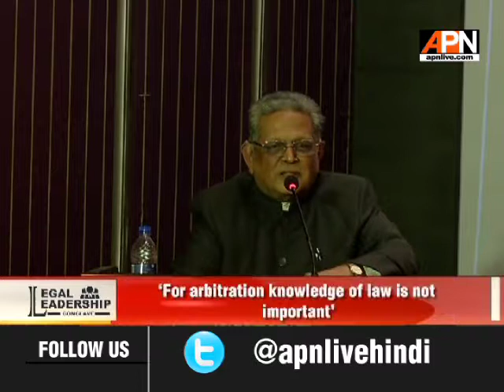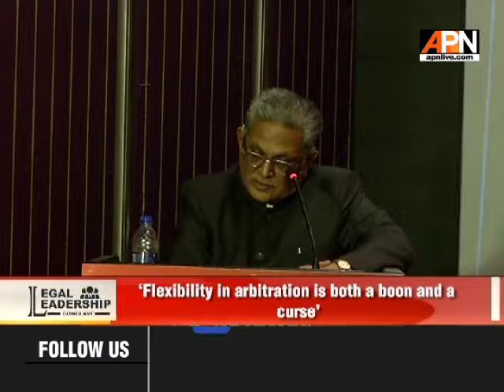Legal Leadership Conclave.Bengaluru. Part 9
LegalLeadershipConclave Bengaluru. (Part 9) Address by Justice S Rajendra Babu, Former Chief Justice of India
Keep watching APN News for Latest News and Insights (TataSky- 542, AIRTEL-328, DISH TV-2316, DEN- 350, SITI- 366, DIGICABLE- 212, HATHWAY- 223, NET VISION- 262, Videocon d2h- 320).